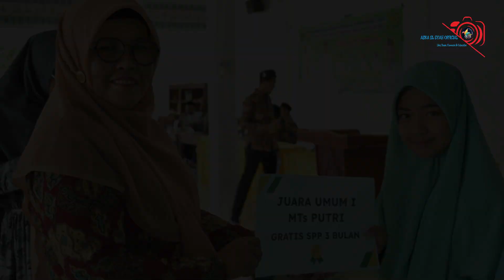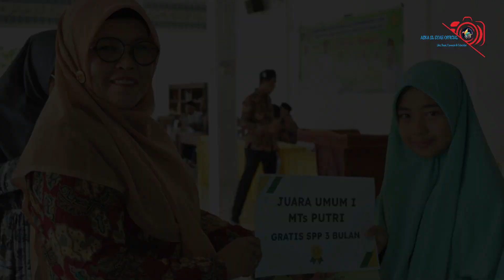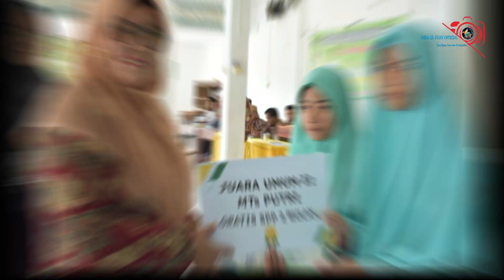JUARA UMUM & JUARA KSM - PESANTREN MODERN AL ZAHRAH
pembagian Piagam Juara Umum kelas Tingkat MTSS Al zahrah dan Juara Umum Kelas Tingkat Aliyah Baik Putra maupun Putri,
Juara Umum diberikan langsung Oleh kepala KMI ust. Ikhwan Ramadhana, M.Pd, Gr dan Ibu Zuryati Selaku kepala madrasah Tsanawiyah dan Bapak Murdani, S.Pd Selaku kepala Madrasah Aliyah al zahrah.
begitu juga Piagam Penghargaan diberikan kepada santri putra dan putri yang mengikuti Lomba KSM tingkat MTS maupun MAS.
semoga kedepan santri  - santri Al zahrah lebih semangat dan menunjukkan skillnya bahwa santei al zahrah layak dan patut untuk bersaing di tingkat nasional maupun internasional,, aminn.